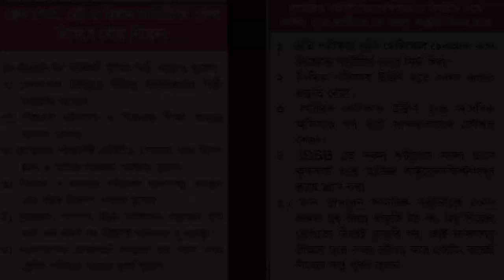সৈনিক পদের ভাইভা প্রস্তুতি [Army Viva Exam Test] | প্রস্তুতি নিলেই মিলবে সাফল্য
সেনা/নৌ/বিমান বাহিনীর অফিসার অথবা সৈনিক পদের জন্য মেডিকেল+লিখিত+

কোচিং_মেয়াদঃ ১৫ দিন/ ১ মাস/ ২ মাস